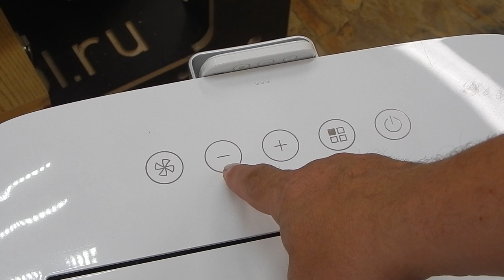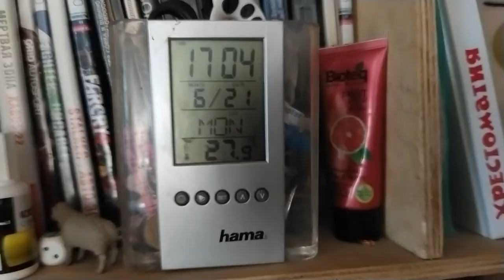Мобильный кондиционер Ballu Platinum BPHS-11H .Установка мобильного кондиционера своими руками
Мобильные кондиционеры Ballu серии Platinum пригодятся не только летом, но и в межсезонье, так как помимо охлаждения, осушения и проветривания воздуха могут еще и обогревать помещение.
Полезные советы, идеи, хитрости старых мастеров, Станки и приспособления, самоделки,  ждут тебя!